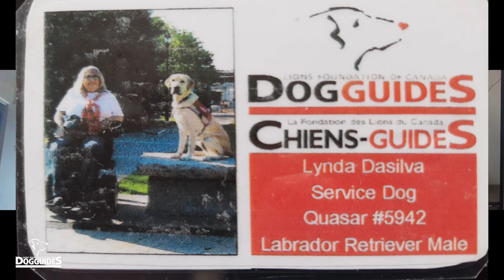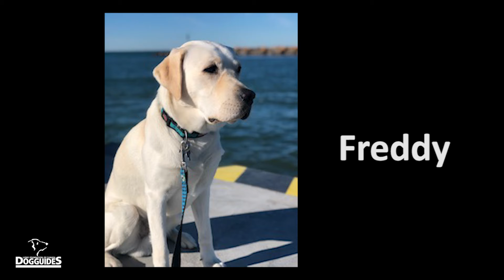Port Perry Virtual Walk for Dog Guides 2021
Jonathan van Bilsen interviewed five different dog guides about the tremendous benefits dog guides bring to the world.  And to think that it is all driven by donations and the walk for Dog Guides and with no government support.  Since 1985 the Walk for Dog Guides has raised over $18 million and has grown to 300+ walks across Canada every year.  Thanks to our wonderful community and generous sponsors in Port Perry we have had arguably the best walk in Durham since 2018.     The entire show with all five interviews will air on Rogers TV in  May.